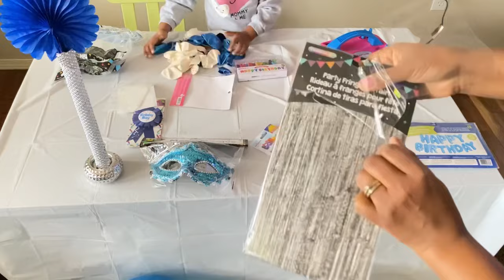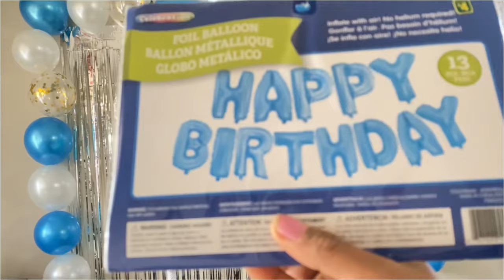Birthday decor#የልደት ዲኮር. How to make easy birthday decor.ቀላል የልደት ዲኮር አሰራር .